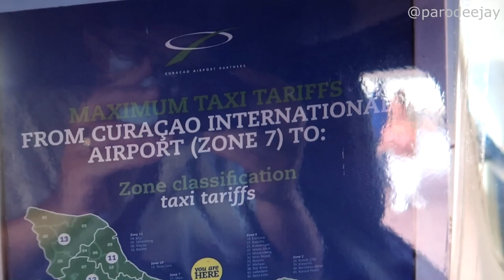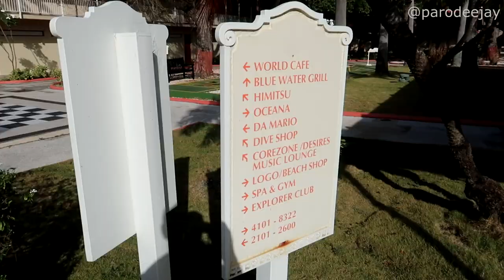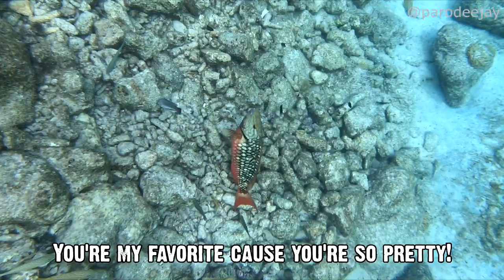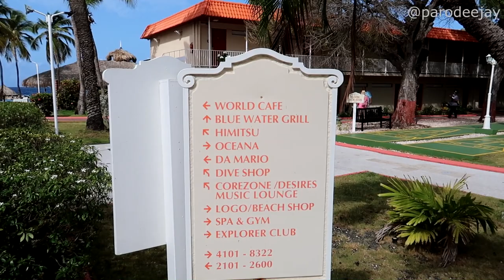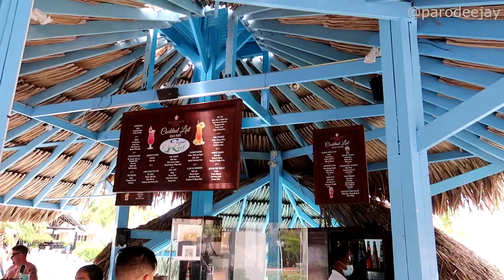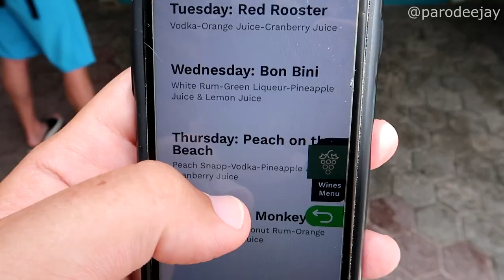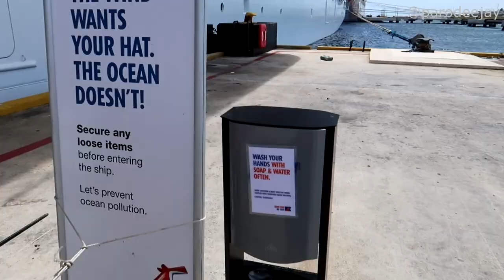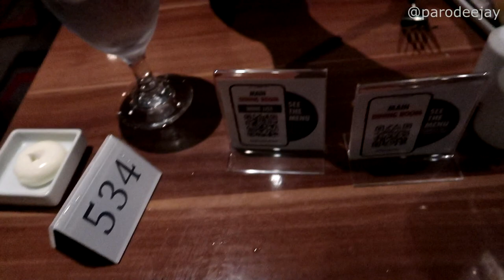Carnival Horizon (Southern) Pt.5: Curaçao, Sunscape Day Pass, Mambo Beach, Snorkeling - ParoDeeJay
We're docked in Curaçao and it's time for an all-inclusive beach day! Join us as we head to Sunscape Curacao Resort at Mambo Beach for a day filled with food, drinks, pool time, ocean mode, and all the fish footage you could ever want... then it's time to head back to the Carnival Horizon for dinner and the Love & Marriage Show hosted by cruise director Donkey!! :D

00:00 BOOM!
00:04 Good Morning
02:17 Sunscape Curacao
03:37 Snorkel Mode 1.0
13:44 Coco Cafe
14:49 Pool Mode 1.0
18:00 Snorkel Mode 2.0
22:15 Lunch At Bluewater Grill
23:46 Pool Mode 2.0
26:02 Back To The Ship

We're cruising aboard the first Carnival sailing out of Miami, Florida in 2021... the Carnival Horizon! We sailed from July 4-18, 2021 on back-to-back cruises with stops in Amber Cove, Half Moon Cay, Aruba, Curacao, and La Romana. This sailing was 95% vaccinated (see our separate protocols video for more information on that) with basically no mask requirements indoors our outdoors, no social distancing, and self-serve buffets. Let's do this thing!